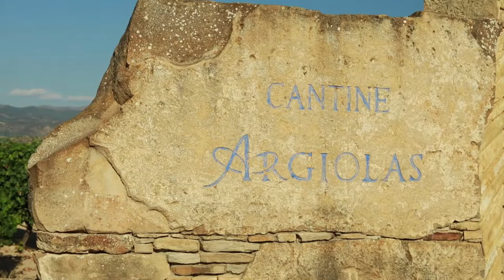The 9 Most Important Grapes of Sardinia - Sip Trip Shorts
In this new Sip Trip Short, Antonio Argiolas of Argiolas Winery reveals the nine most important grapes of Sardinia. These include Vermentino, Nuragus, Moscato, Nasco and Cannonau.